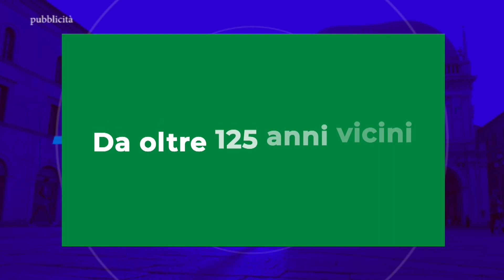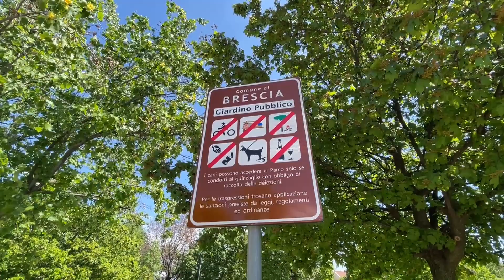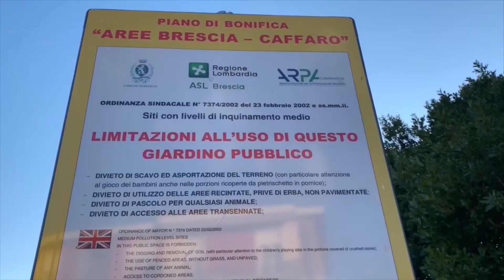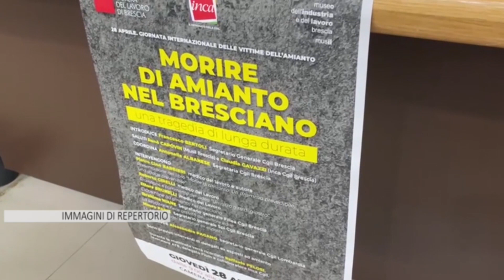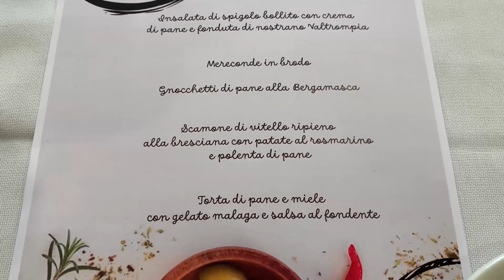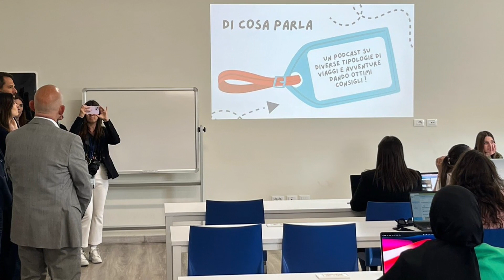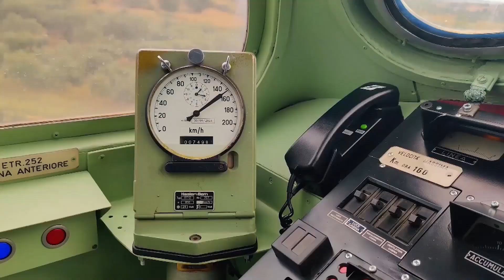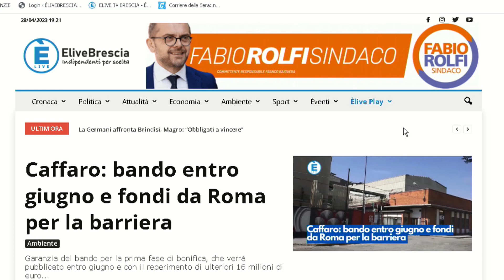TG SERA 28 aprile 2023